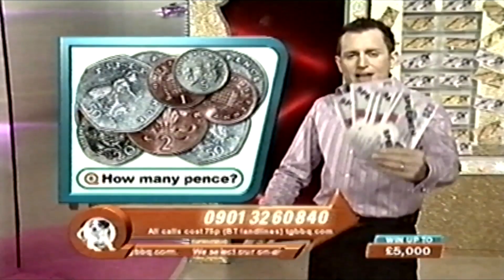channel 5 clip vhs great big british quiz